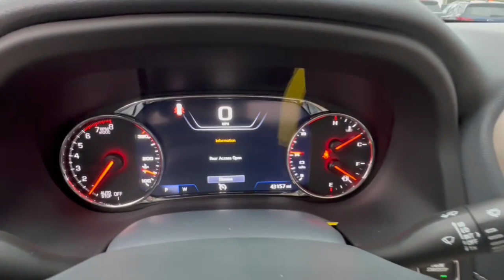2022 GMC Acadia Lake Orion, Rochester, Oxford, Auburn Hills, Clarkston, MI P15454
Summit White Used 2022 GMC Acadia Denali available in Lake Orion, Michigan at Wally Edgar Chevrolet. Servicing the Rochester, Oxford, Auburn Hills, Clarkston, MI area.

Certified! Navigation System Panoramic Sunroof Remote Start/Keyless Start Leather Seats Memory Seat & Mirrors Heated & Cooled Seats Heated Steering Wheel Heated Rear Bucket Seats Hands Free Power Liftgate Cross Traffic Alert Forward Collision Alert Lane Keep Assist Side Blind Zone Alert Back-Up Camera Front & Rear Parking Aid Universal Garage Door Opener Teen Driver Technology GMC Touchscreen Radio Apple* CarPlay/Android Auto Wireless Device Charging USB Port SXM Radio Bose Sound System Steering Wheel Radio Controls Power Tilt/Tele Steering Wheel Dual Power Seats Heated Turn Signal Mirrors Auto Dimming Mirror Tri-Zone Climate Control Rear Climate Controls 20 Alloy Wheels Cruise Control Anti Theft/Security System On*Star System WiFi Hotspot Trailer Package IntelliBeam LED Headlights Fog Lights Traction Control Dual & Side Impact Air Bags Tire Pressure Monitor Auto Headlight On/Off-Delay Acadia Denali 4D Sport Utility 2.0L Turbocharged 9-Speed Automatic AWD Summit White Dark Galvanized Leather. No Hassles at Wally Edgar! Best Cars Best Service Best Price...PERIOD!